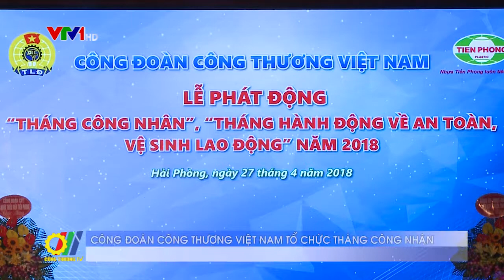Công đoàn Công Thương Việt Nam tổ chức tháng công nhân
Vừa qua, tại Hải Phòng Công đoàn Công Thương Việt Nam tổ chức Lễ phát động Tháng công nhân năm 2018...